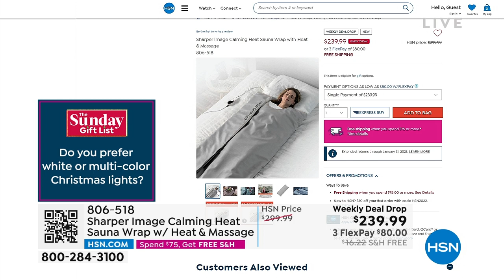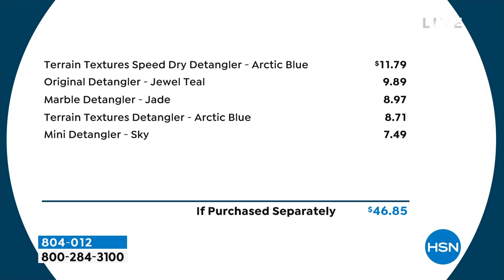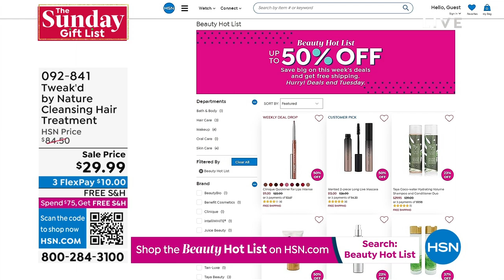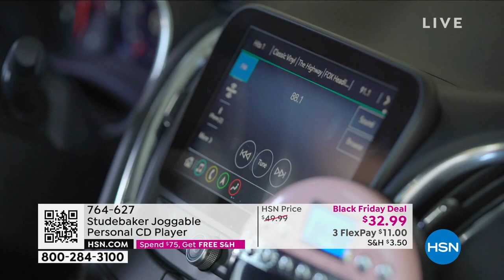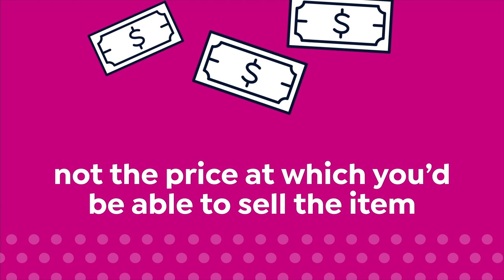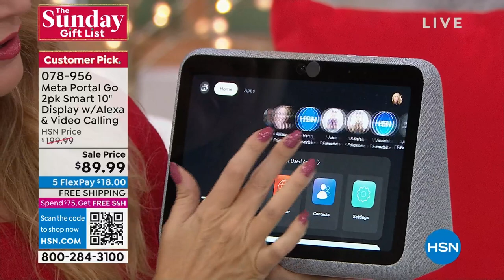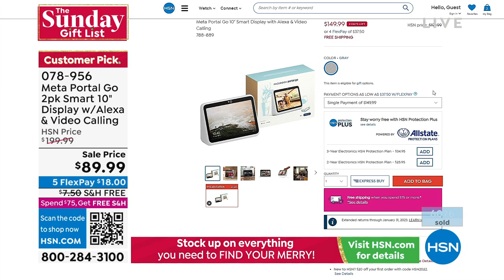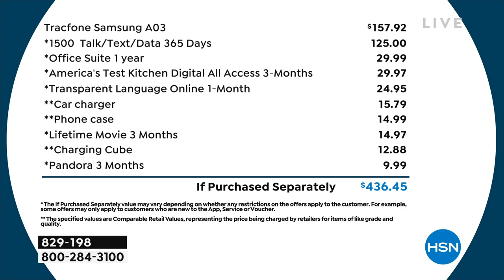HSN | The Sunday Gift List 10.30.2022 - 02 PM